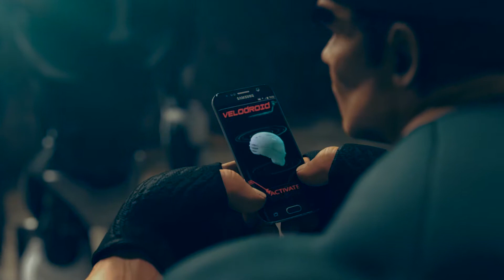National_Velodrome_2017